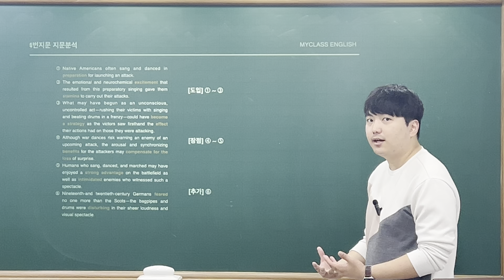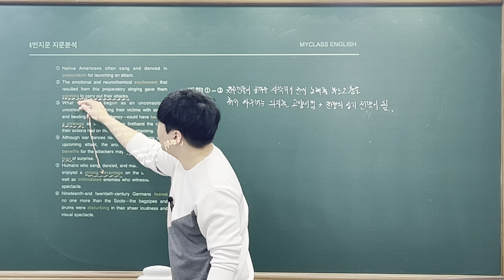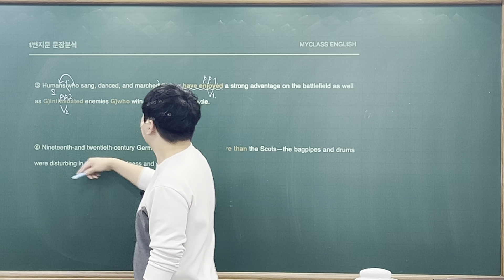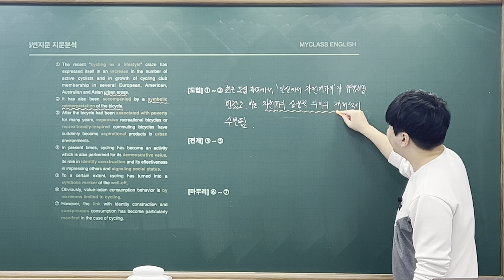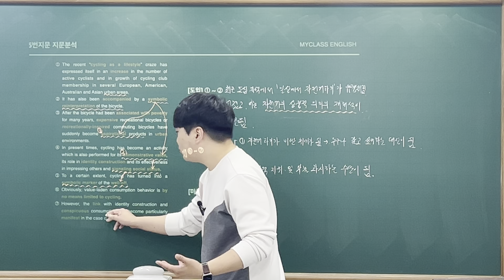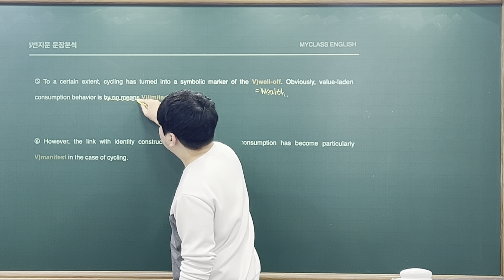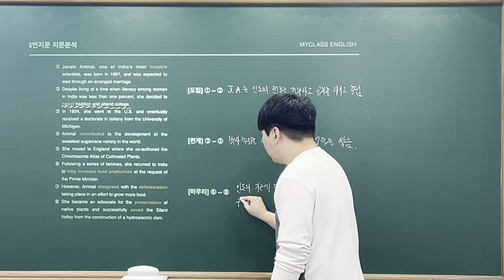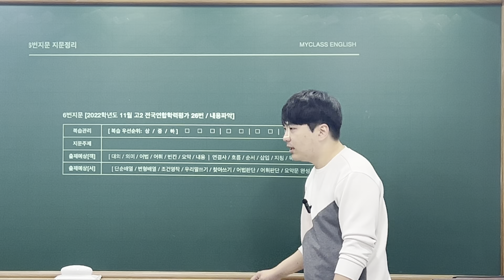풍동고2 부교재 4~6번 지문 해설